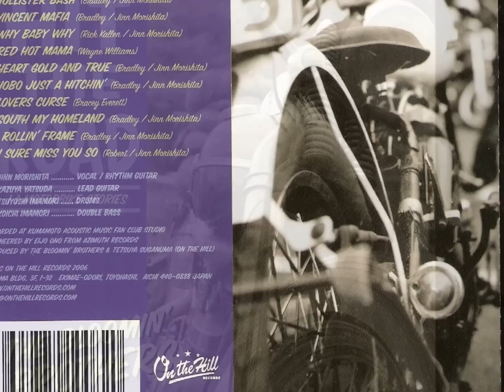Bloomin' Brothers - Hollister Bash (ON THE HILL RECORDS)